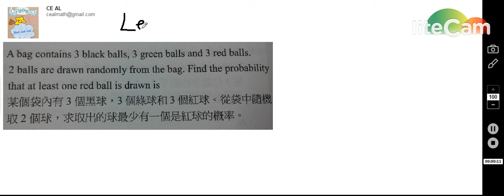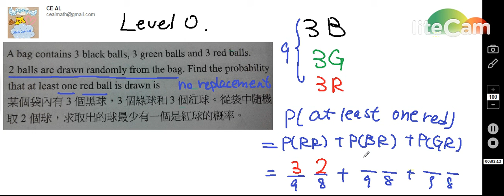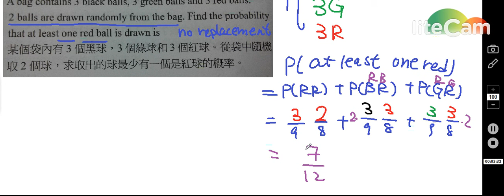math probability #90 機會率 #90 level 0